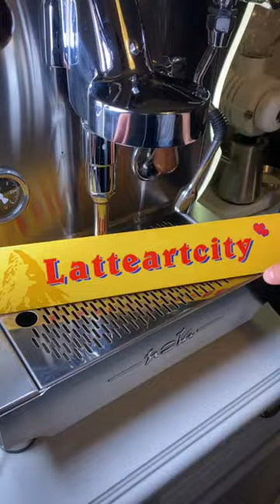Did my toblerone espresso just FAILED? 😱😦